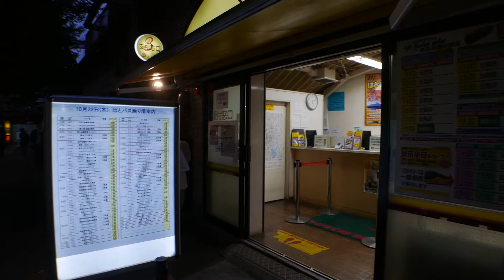tokyo station to yurakucho, took a walk tokyo jp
東京駅から有楽町までの夕方の映像です。2015年10月